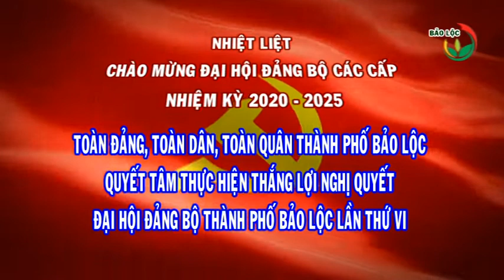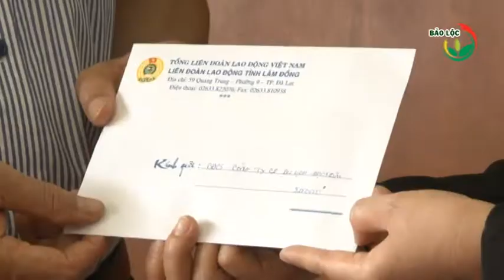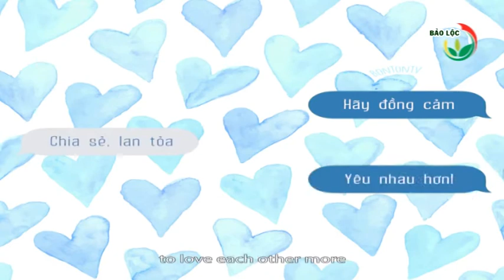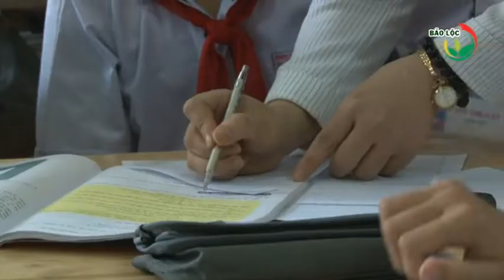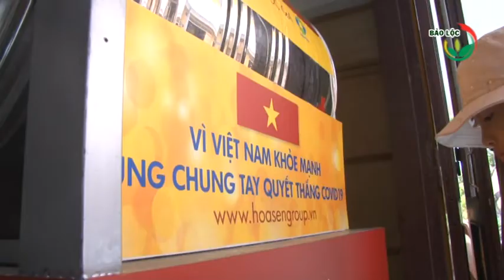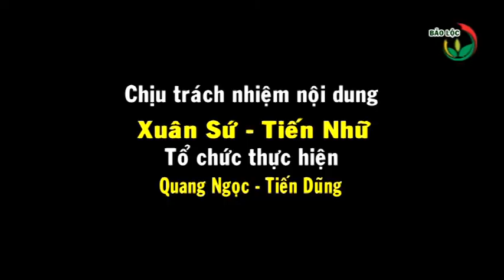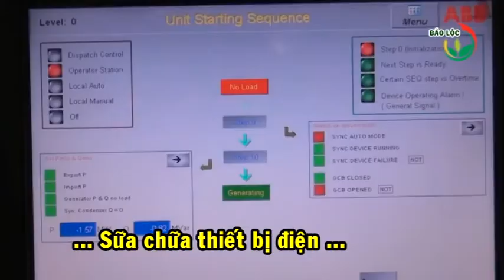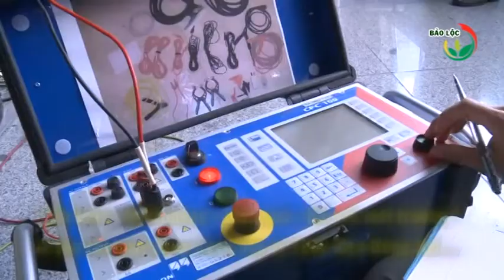Thời sự 12-05-2020